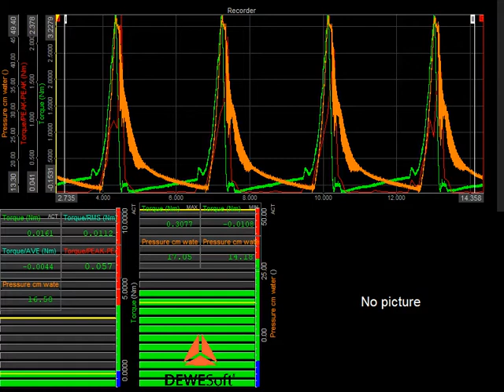DEWESoft USA assisting SISU in design & manufacturing ventilators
The DEWESoft TEAM continues to take concrete steps to aid the national and global COVID19 relief testing effort. With a direct partnership effort with SISU, we stepped up to support rapid prototype testing with our Hardware and Software at SISU in Austin, TX.

SISU is currently designing and manufacturing the AUSTIN P51, a low-cost ventilator to aid hospitals and medical professionals in the current world-wide shortage. This is awesome innovation from the team at SISU who have designed and developed a new ventilator to help fight the coronavirus pandemic.

DEWESoft remains open as our organization continues to support the world's largest businesses. DEWESoft has been deemed an essential business even under the shelter-in-place orders and will continue to provide support to our strategic partners and clients.

Our future is in standing united with our employees, our customers and our Test & Measurement Communities. We are privileged to serve our strategic partners and clients, and, as always, thank you for your continued support. We also want to give a special thanks to Ryan Cater (DSM-TOLA) and Jace Curtis (T&M) for assisting SISU with the testing. We are DEWESoft STRONG!